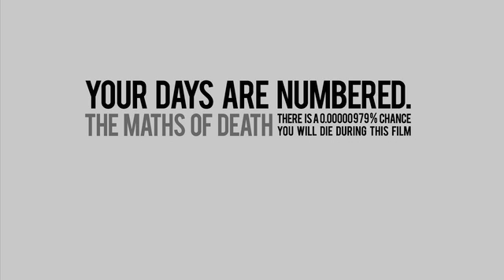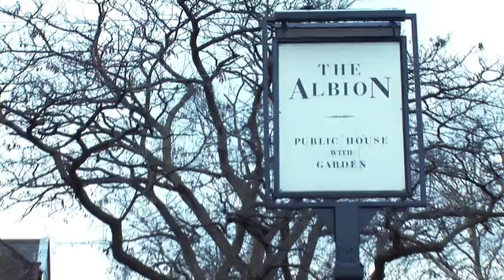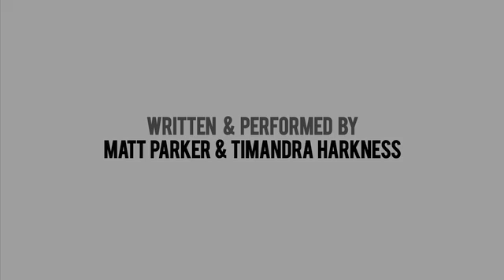Your Days Are Numbered: The maths of death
From the award winning stand-up comedy show Your Days Are Numbered: The maths of death this film explores the dark yet funny side of the statistics which often inform health campaigns. Comedy double act Timandra Harkness and Matt Parker cut through the daily dose of stats and facts prescribed to us all with clinical precision, animated skeletons and the obligatory graphs. Be warned, there is 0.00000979% chance of dying during this film. This film is part of the channel's biomedical science series supported by the Wellcome Trust.